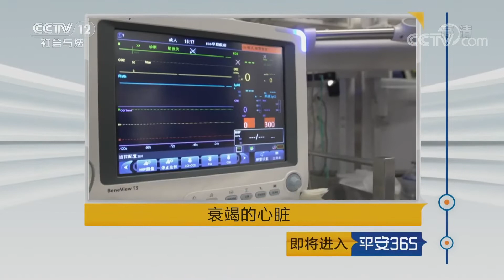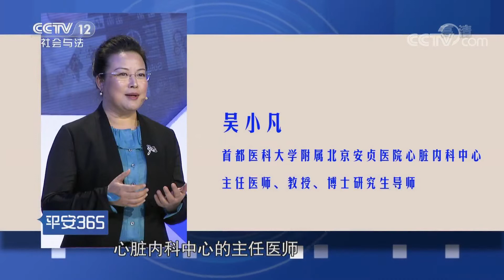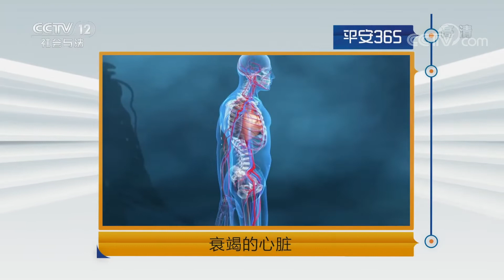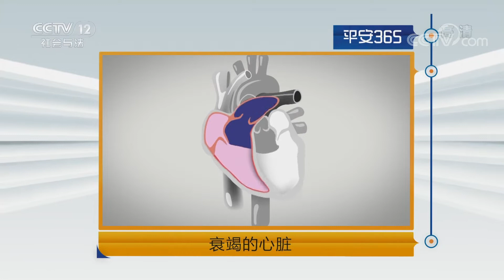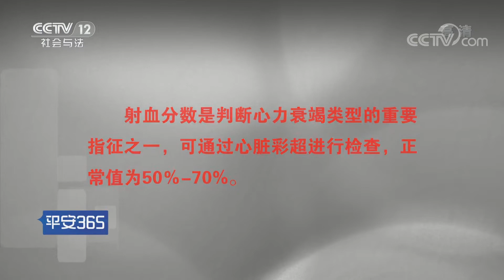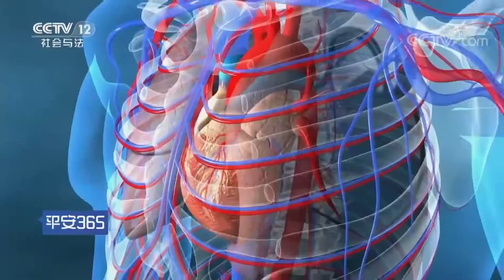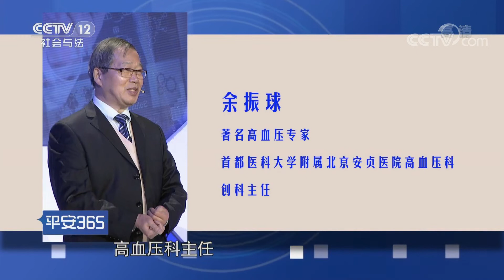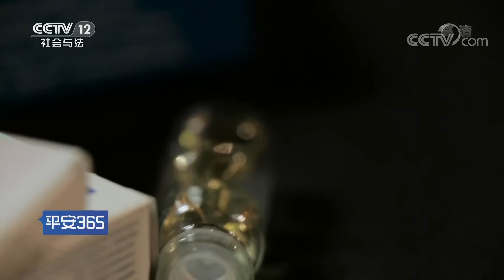《平安365》衰竭的心脏 20190504 | CCTV社会与法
本期节目主要内容： 心衰，是指由于心脏的收缩功能和舒张功能发生障碍，不能将静脉回心血量充分排出心脏，导致静脉系统血液淤积，动脉系统血液灌注不足，从而引起心脏循环障碍症候群，此种障碍症候群集中表现为肺淤血、腔静脉淤血。心力衰竭并不是一个独立的疾病，而是心脏疾病发展的终末阶段。